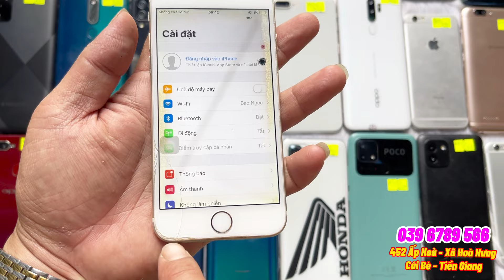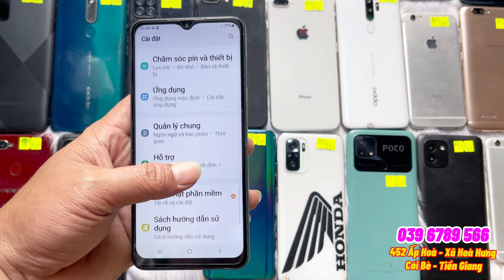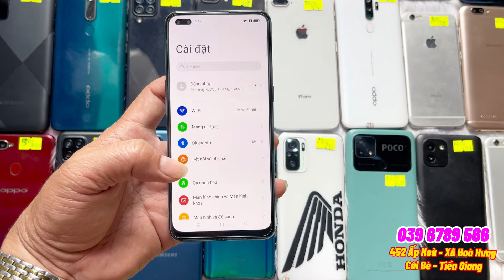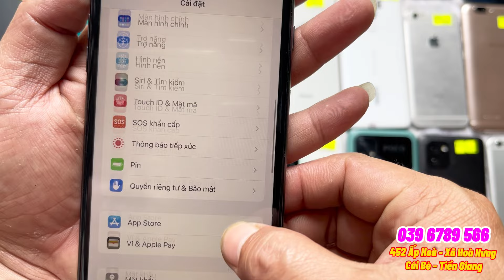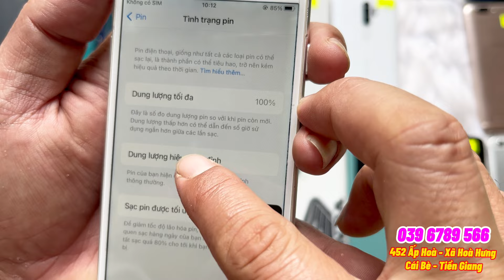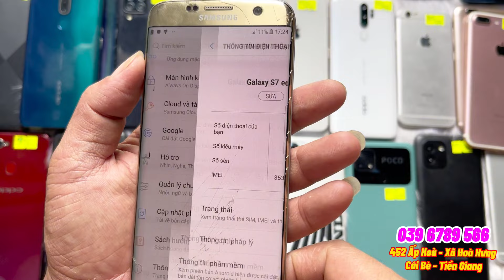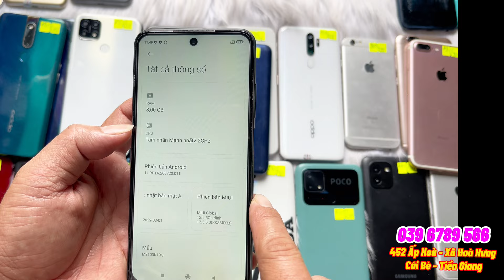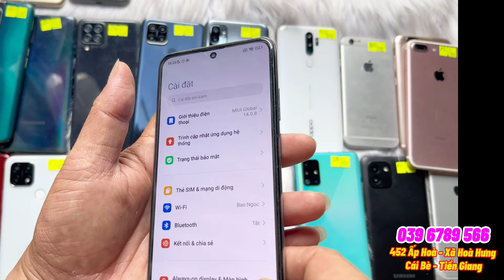03/07 iPhone chính hãng giá rẻ chỉ từ 250k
chuyên mua bán điện thoại chính hãng giá rẽ nhất , chất lượng tốt nhất, ship cod không cọc trước,bao phí ship, tặng miễn phí ốp lưng, cường lực , cóc sạc , cáp sạc, que chọc sim , bao hành 3 tháng kể từ ngày nhận máy
Đc: 452 Ấp Hòa , Xã Hòa Hưng, huyện Cái Bè, tỉnh Tiền Giang
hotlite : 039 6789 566